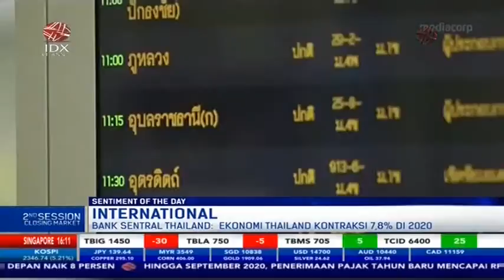BANK SENTRAL THAILAND PROYEKSIKAN EKONOMI TERKONTRAKSI 7,8 PERSEN DI 2020